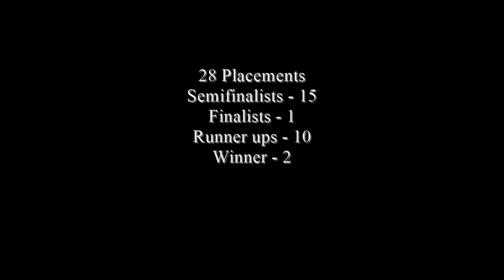Miss America 1921-2021 - Contestant (South Carolina - Julia Herrin) / State Ranking 14/51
The Miss South Carolina competition is the pageant that selects the representative for the state of South Carolina in the Miss America pageant. The pageant was first held in Myrtle Beach and moved to Greenville starting in 1958 and remained in that city until the 1990s. Spartanburg hosted the pageant in a few different venues until new leadership took over the organization and moved the pageant to Columbia, SC in 2011. The pageant was televised since the 1960s until the 1998 pageant. Televising was resumed with the 2000 pageant through 2006. The pageant returned to television in 2014.

Two South Carolina women have become Miss America; Marian McKnight of Manning in 1957 and Kimberly Aiken of Columbia in 1994. Six more have been first runner-up at the national competition and another thirteen have placed in the Top Ten. The Miss South Carolina organization is the leading state pageant in the nation in scholarship money raised for young women- surpassing many much larger states.

Julia Herrin of Bluffton, SC, was crowned Miss South Carolina 2021 on June 26, 2021 at Township Auditorium in Columbia, South Carolina. She will compete for the title of Miss America 2022 at the Mohegan Sun in Uncasville, Connecticut in December 2021.